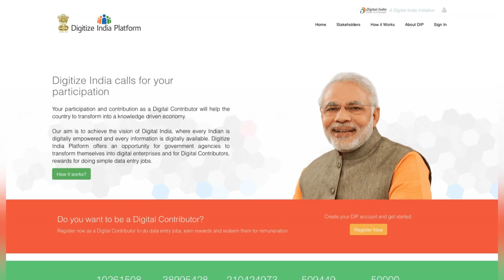Government Typing Job, Data Entry Job | Digitize India Platform Job in Tamil | Behind Vision